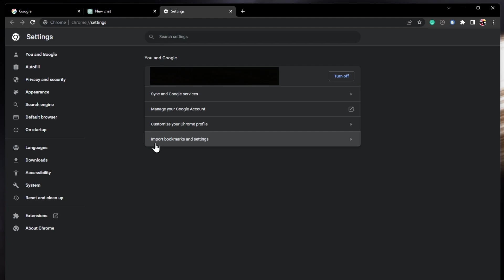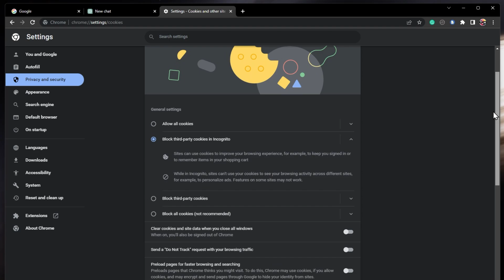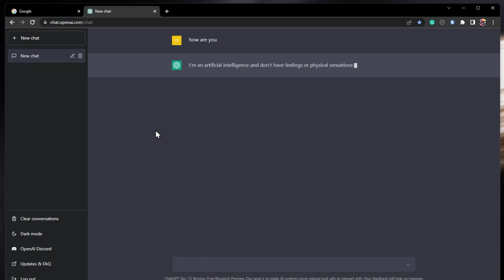How To Fix ChatGPT Not Working or Loading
A short tutorial on fixing the problem when the OpenAI ChatGPT project is not loading or otherwise not working correctly.

Timestamps:
0:00 Introduction
0:19 Reasons for ChatGPT Errors
0:37 Clear OpenAI Web Data
1:18 Disable Browser Extensions
1:53 Disable VPN & More Info